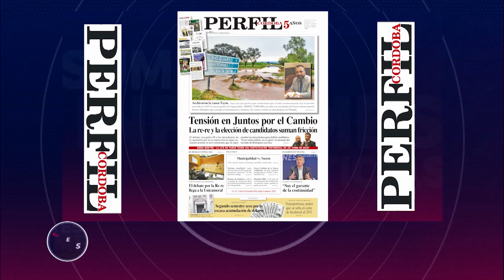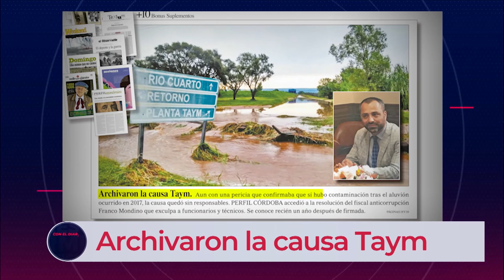Javier Pretto: "Hay una queja generalizada por la inseguridad" | Con el Diario del Lunes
Con el Diario del Lunes 2022: El presidente del PRO Córdoba pasó por el programa Con el Diario del Lunes y comentó los planes en los que se encuentra trabajando para las elecciones 2023.

El presidente provincial del PRO mencionó que hay posibilidades de presentarse como candidato a gobernador de Córdoba y que para prepararse recorrió distintos barrios y se informó sobre las quejas de los ciudadanos.

"La gente tiene temor realmente porque hay un problema serio de inseguridad no resuelto. El otro conflicto es la falta de infraestructura o de servicios que no funcionan bien. El transporte siempre está dando vueltas, es uno de los principales problemas al cual Córdoba no le encuentra solución". Además, agregó: "Es sorprendente cómo se queja la gente de la falta de servicios básicos. Por ejemplo, de agua, de cloacas, desagües pluviales y falta de alumbrados. Problemas muy básicos".